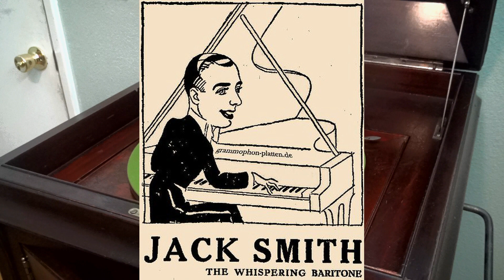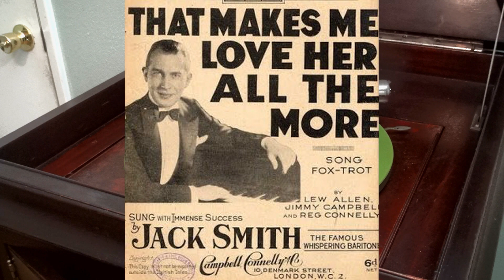"I Care For Her and She Cares For Me" and "Feelin' Kind O' Blue" by Jack Smith, 1925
00:00  I Care For Her and She Cares For Me
02:54  Feelin' Kind O' Blue

Jack Smith was known as The Whispering Baritone, and his unique style of speak-singing was very popular for ten or fifteen years.  His first records, such as the one here, were recorded in 1925. This record was not stored very well and is a bit noisy, but it's listenable.

Bio from Wikipedia:
Jack Smith (born Jacob Schmidt, May 30, 1896 – May 13, 1950), known as "Whispering" Jack Smith, was an American baritone singer who was a popular radio and recording artist. He was at his most popular during the 1920s and 1930s, making a brief comeback in the late 1940s. He made occasional film appearances.

Smith began his professional career in 1915, when he sang with a quartet at a theater in the Bronx. After service in World War I, he got a job in 1918 as a "song plugger" for the Irving Berlin Music Publishing Company. He was a pianist at a radio station when he got his singing break substituting for a singer who failed to show up.

Smith was exclusively on the radio, but beginning in 1925, he began making records. He also started performing on-stage on the vaudeville circuit. In 1927, Smith toured England, performing with the Blue Skies Theater Company singing tunes such as "Manhattan" by Rodgers and Hart and songs by Gershwin, when he was suddenly replaced by a new all-girl singing trio, the Hamilton Sisters & Fordyce.